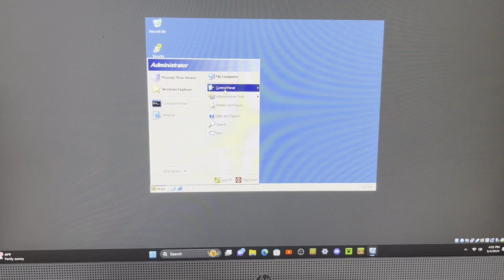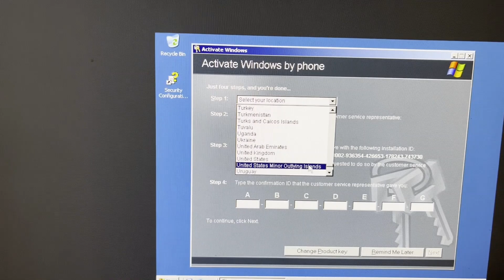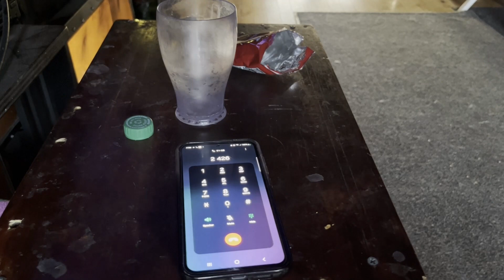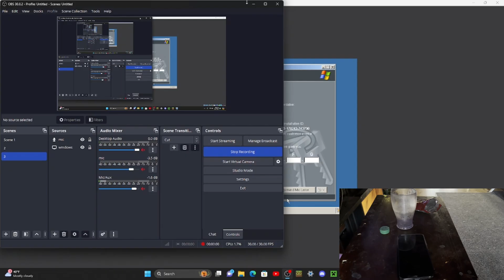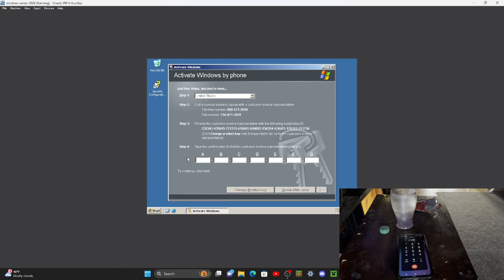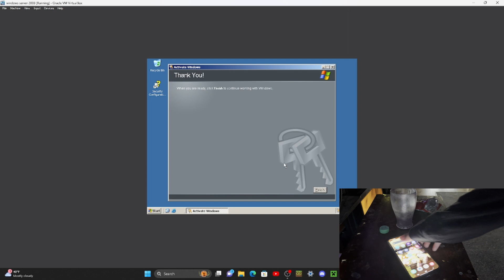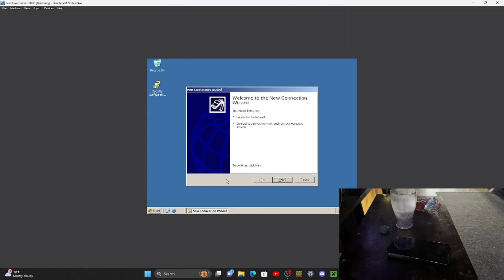calling Windows activation to activate Windows xp (Windows Server 2003)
today I will be activating windows server 2003 or windows xp by calling the number provided